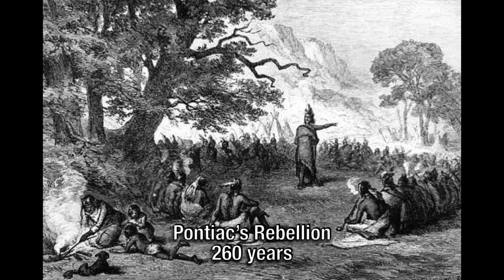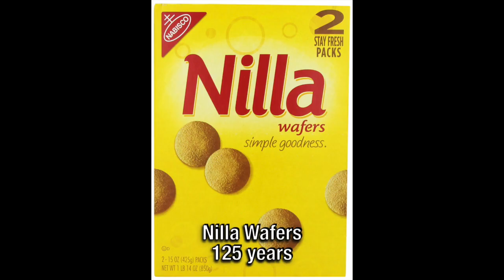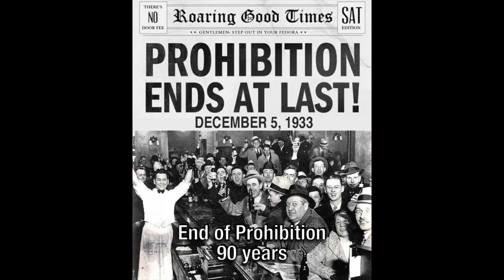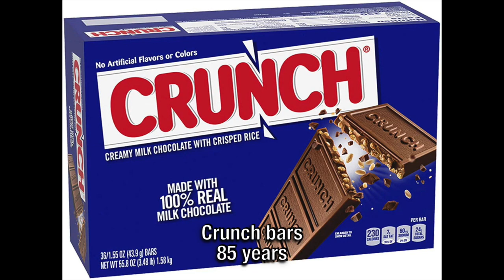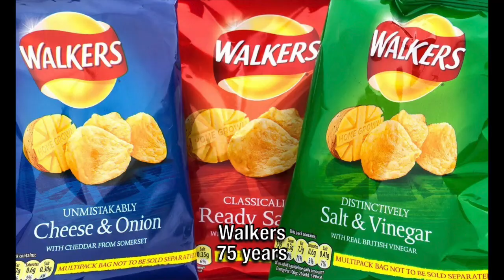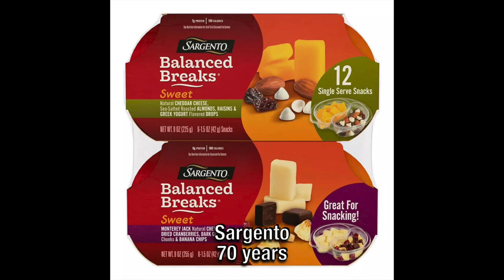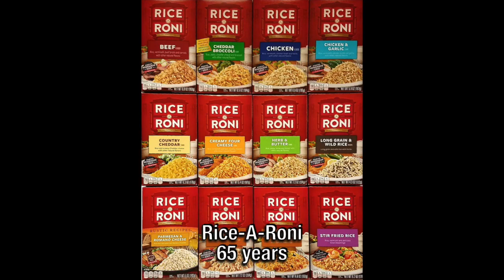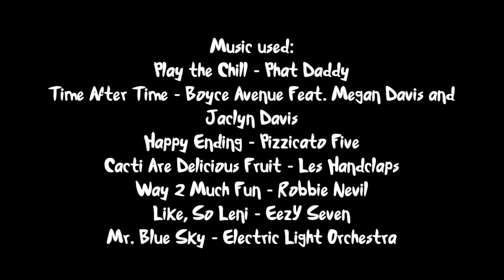2023 Anniversaries (Part 1)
Take a look back at some of the most memorable anniversaries from 2023 counting down to 60 years.

Corrections will be added here if I am notified of any.
The Cowboy and the Lady is 85 years old, not 75.
Portrait of Jennie is spelled wrong.
The Cat in the Hat Comes Back had the wrong word at the beginning.
Ngo Dinh Diem and Sylvanus Olympio’s names are spelled wrong.

Music credits will now be featured near the end of each future installment.

Part 2 will be released tomorrow.